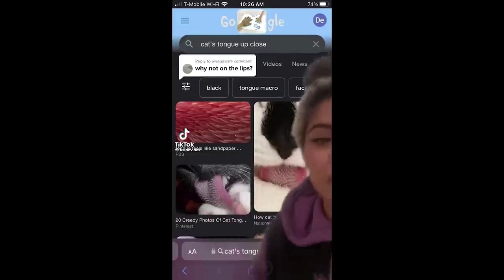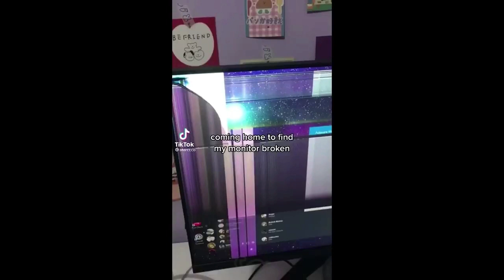compilation chat humour et mignon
Je vous partage les vidéos de chats et chiens les plus mignon et les plus drôles.

humour et mignonerie garantie

chiens et chats, mignons chats et chiens , chats drôles , chiens drôles, chiots jouer , chiot mignon , drôle de chat en difficulté

abonné vous pour plus de vidéo